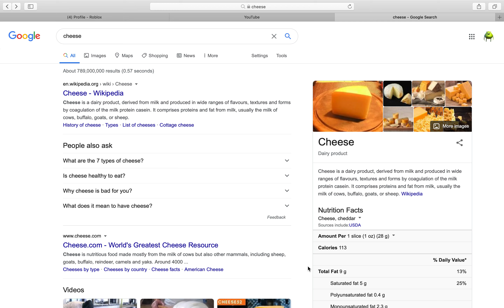CHEZ BECAUSE I DONT HAVE ANY VIDEO IDEAS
OOOO CHEZ